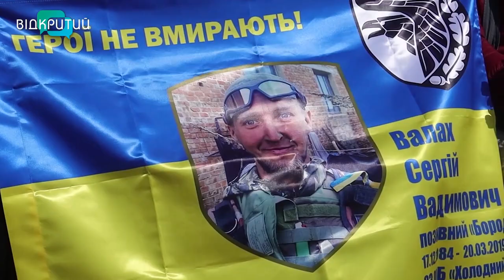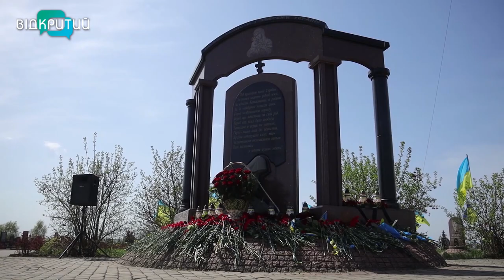Їх подвиги – нетлінні: на Дніпропетровщині вшанували полеглих Героїв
Герої – не вмирають. Їх душі – в вись взлітають. І в пам’яті – навічно. На Дніпропетровщині вшанували тих, хто став небесним щитом України. На одному з цвинтарів міста – відспівали жалобну панахиду та згадали Героїв, які ціною власного життя – виборювали волю та незалежність українського народу. Про тих, чиї імена назавжди забрали небеса – далі.